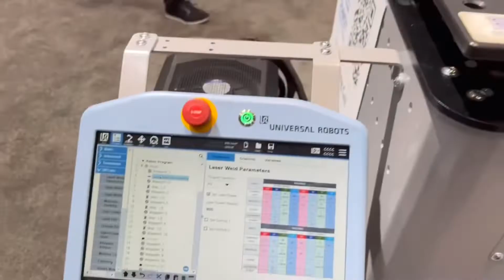Day one Reveal of Will’s New Job!